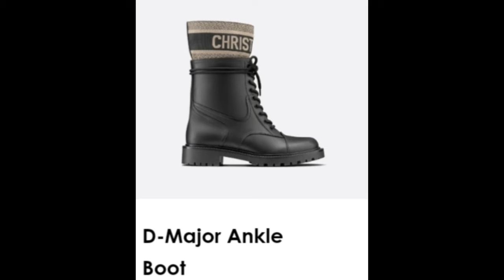💥Dior💦Womens Sneakers & Shoes💥Diors latest Looks🔥🔥🔥🔥🔥🔥🔥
💥Dior Womens Sneakers & Shoes and boots showcase💥..Hot looks🔥🔥🔥🔥🔥🔥

Via Internet and Dior